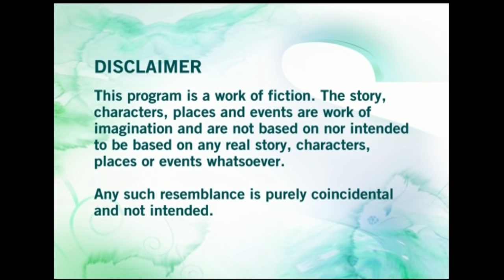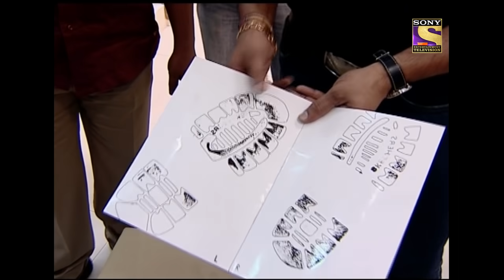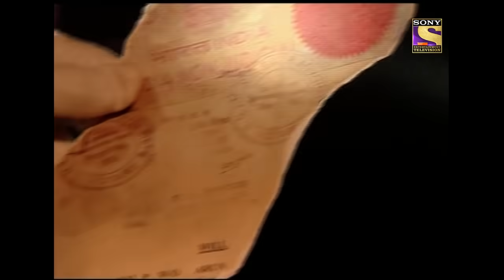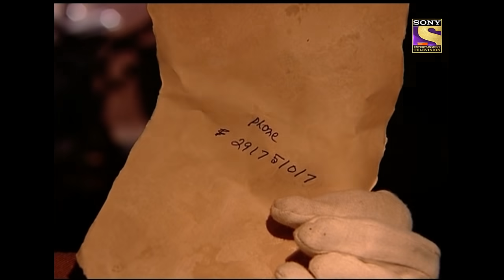नए घर की दीवार में मिला एक Dangerous Surprise | CID (सीआईडी) Season 1 - Episode 535 | Full Episode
A woman was decorating her new house when she found skeletons inside the wall and got very scared. Team CID has reached the scene to investigate and are uncovering interesting clues as they move forward.

Show Name: CID
Episode No: 535
Star Cast : Shivaji Satam, Dayanand Shetty, Aditya Srivastava
Produced By : B.P. Singh

नये घर की दीवार में मिला एक Dangerous Surprise | CID (सीआईडी) Season 1 - Episode 535 | Full Episode